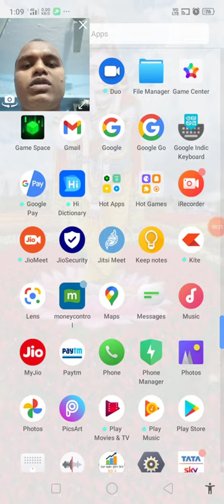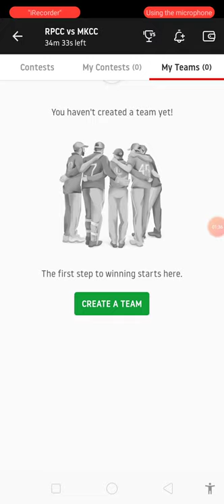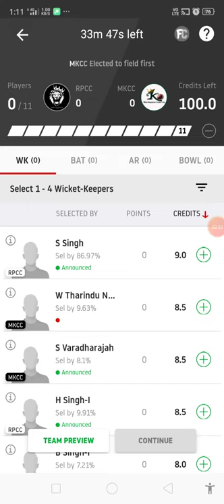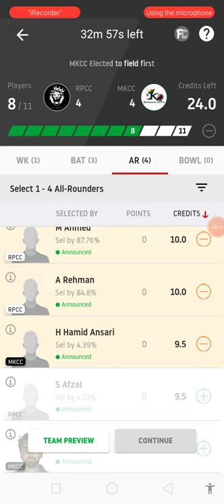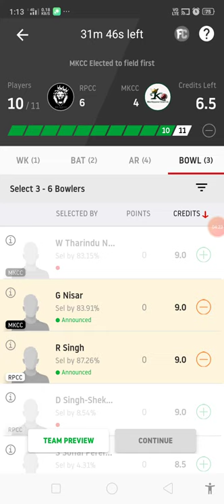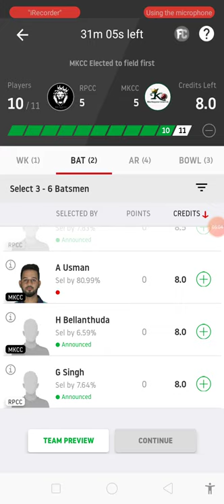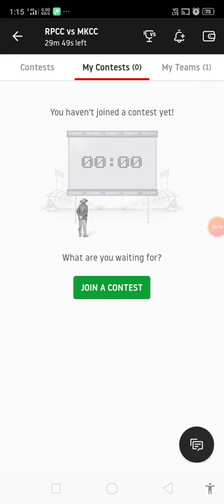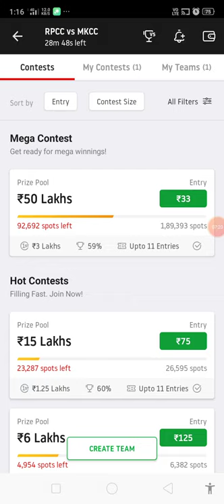Dream 11 में ऑनलाइन गेम कैसे खेलें? दोस्तों को बताएं और जानें।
Dream 11 में ऑनलाइन गेम कैसे खेलें? दोस्तों को बताएं और जानें।How to play online games in Dream11? let friends know and learn.